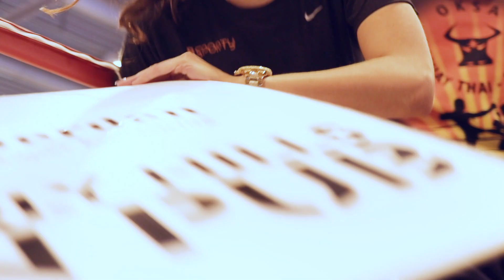NM2019 Muay Thai - Chanthy Soy vs Ihsan Ullah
Norwegian Muai Thai Championship 2019 in Stavanger.

Filmed for Oksa Muay Thai from Kristiansand.

Fighters: Chanthy Soy (Oksa Muay Thai) vs Ihsan Ullah (Frontline Muay Thai)

Category: B class - 67